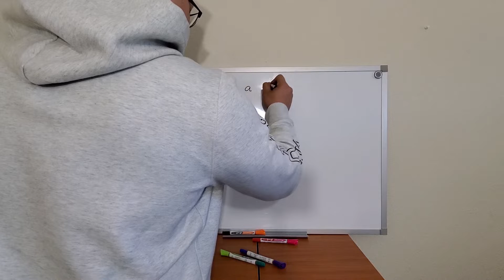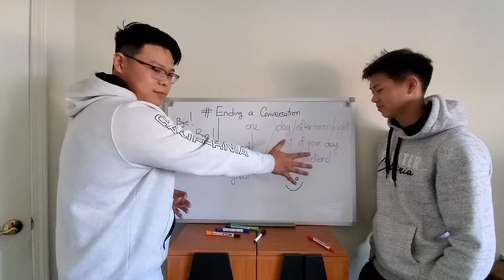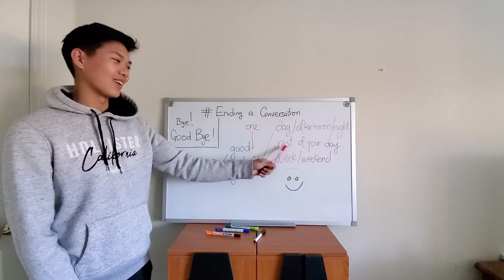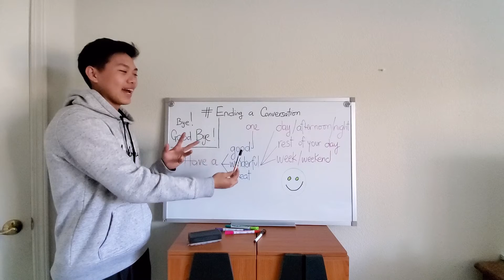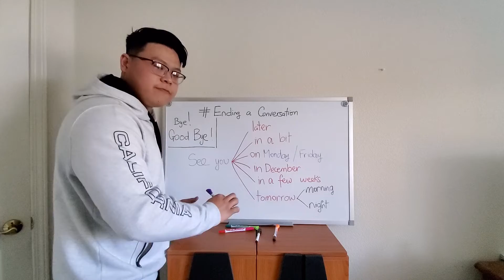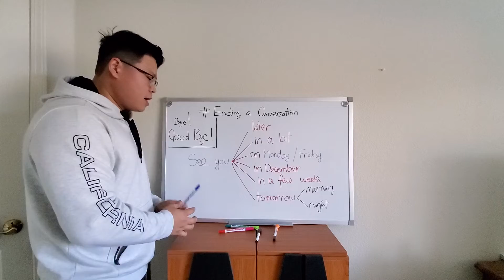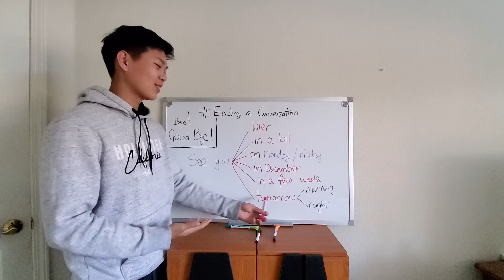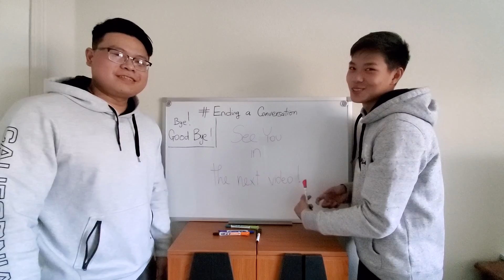Cách Kết Thúc Cuộc Nói Chuyện Bằng Tiếng Anh | Học Tiếng Anh Online Chuẩn Giọng Mỹ | Huy Nguyễn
Chào mọi người, lại là Huy và Brandon đây.
Video ngày hôm nay, mình sẽ giúp các bạn có thể biết thêm nhiều từ hoặc cụm từ có thể dùng để kết thúc một cuộc nói chuyện khi giao tiếp bằng tiếng Anh với người nước ngoài. Đặc biệt, nhờ có Brandon chúng ta có thể nghe và phát âm theo giọng chuẩn của người Mỹ.

Nếu các bạn có thắc mắc hay câu hỏi, đừng ngại để lại bình luận cho mình biết nhé. Những đóng góp của các bạn thật sự có giá trị đối với mình.

Đồng thời đừng quên combo "Like và Đăng Ký" để ủng hộ kênh của mình nha